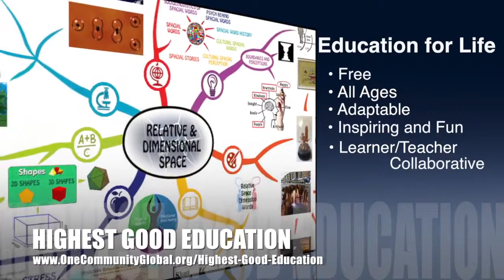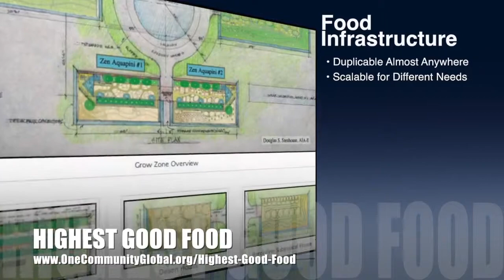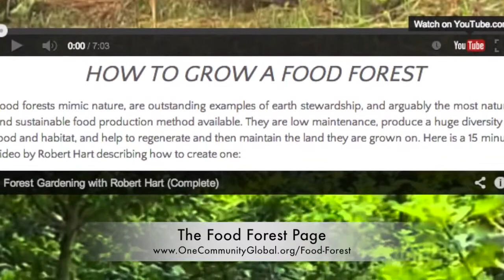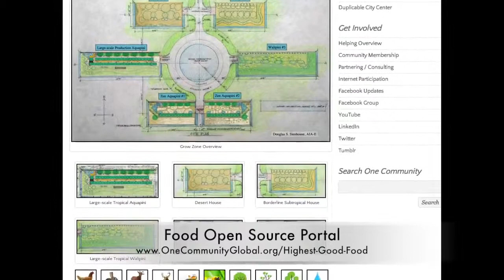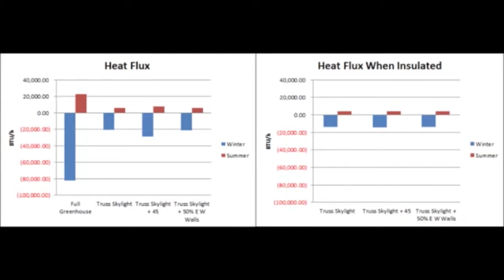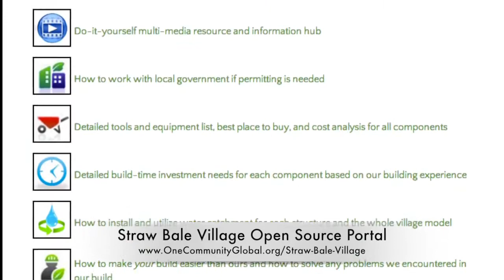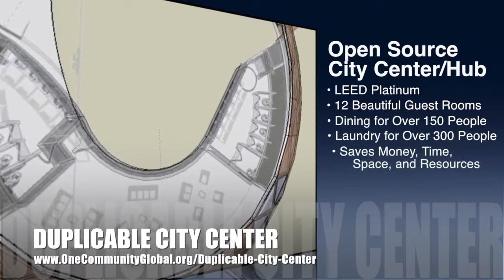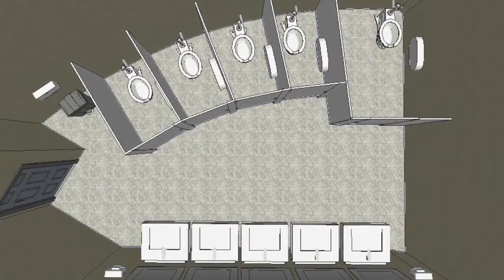Creating a World that Works for Everyone - One Community Weekly Progress Update #48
Timestamps for the video above:

CREATING A WORLD THAT WORKS INTRO @0:10

- Values image research is now 80% complete
- We are now organizing the Art/Music and Trade Skills molecule content
- The Matter and Materials Lesson Plan page is now 95% complete!

- 50 'final' Food Forest page plants are done and on the site
- Highest Good food open source portal redesign is done
- Large-scale Aquapini 3-D continues to progress (see below)
- Aquapini roof lighting study is done to determine the best roof design (see below)
- The in-ground structural details continue to progress in CAD (see below)

- Earthbag Village: Began the planting plan details for the whole village (20% done)
- Redesigning the Straw Bale Village open source portal (50% done)
- Victor Herber completed the vermiculture toilet research for worm space and temperature needs and processing ability

- Finished the Social Dome bathrooms (see below)
- Finished CAD indoor pool and CAD window placement (see below)

CREATING A WORLD THAT WORKS SUMMARY: @9:56

One Community is purposed for the betterment of society through open source creation for The Highest Good of All: